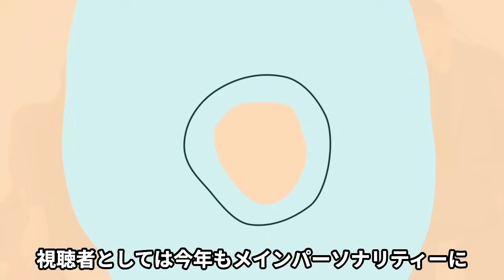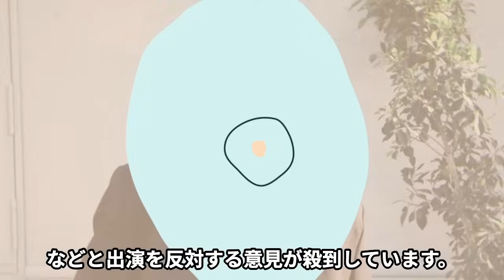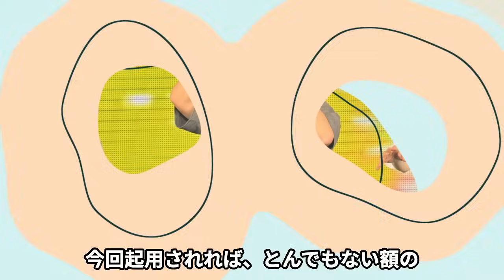Number_iが２４時間テレビのメインパーソナリティに就任…選出までの経緯、語った意気込みや平野紫耀らが出場する理由に一同驚愕！！【芸能】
1978年より日本テレビが

毎年放送しているチャリティー番組

これまでパーソナリティーに

旧ジャニーズグループが起用されていましたが

性加害問題によって

今年のパーソナリティーは

誰になるのかと注目が集まっていますが

今年の24時間テレビで

パーソナリティーとなるのは

Number_iだと囁かれているようです。